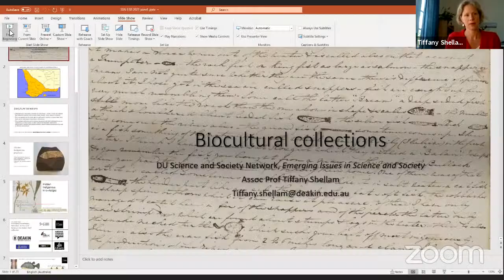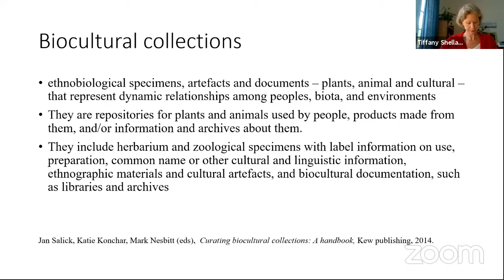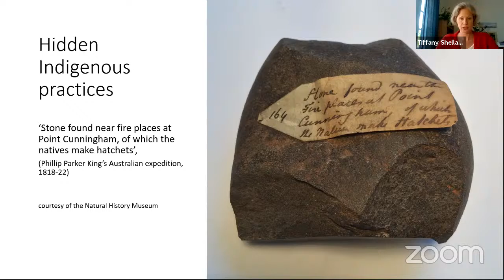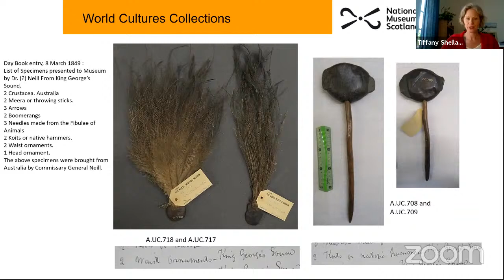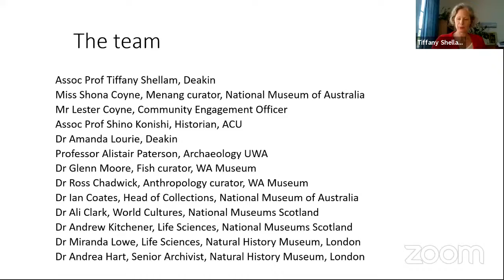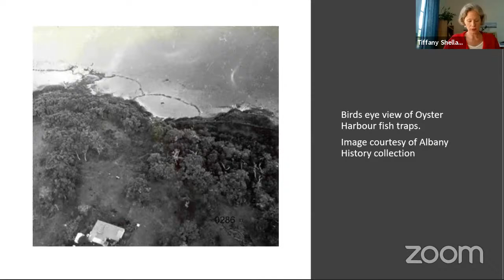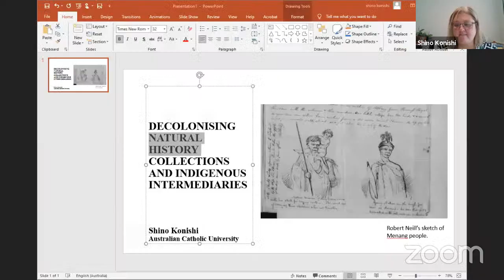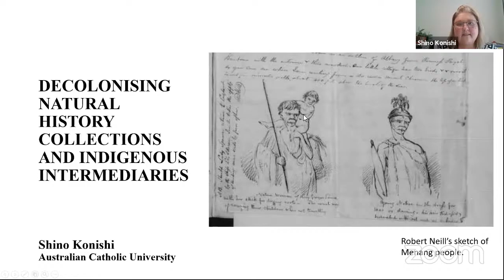EISS2021: Re-framing biocultural collections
How can we re-frame and re-centre Indigenous ways of knowing in Western museum collections? In this panel, our speakers will discuss the Robert Neill fish collection held in the National Museum of Scotland and how a new project aims to bring together Indigenous and Western scientific practices as a model for cross-cultural and cross-sector collaboration between Menang Nyungar cultural experts, museum partners, historians, and biologists of marine species.

About the presenters:
Tiffany Shellam is an Associate Professor in History at Deakin University. She works collaboratively with Noongar people and historians, museum curators, archivists and librarians to critique the archives, unearthing hidden and alternative histories generated by encounters between Indigenous people and European explorers and setters in the early nineteenth century

Shino Konishi is Yawuru historian and an Associate Professor in the Institute for Humanities and Social Sciences at the Australian Catholic University. Her research includes studies on Aboriginal intermediaries who played significant roles in European exploratory expeditions, including wayfinding and natural history collecting. She edited the two collections, Indigenous Intermediaries: New Perspectives on Exploration Archives (2015) and Brokers and Boundaries: Colonial Explorations in Indigenous Territory (2016) with Tiffany Shellam and Maria Nugent and currently leads an ARC project on Indigenous biography.

About the chair:
Emma Kowal is a Professor of Anthropology in the Alfred Deakin Institute for Citizenship and Globalisation at Deakin University. She is a cultural and historical anthropologist who previously worked as a medical doctor and public health researcher in Indigenous health. Much of her work is at the intersection of science and technology studies, postcolonial studies and indigenous studies. Her publications include the monograph Trapped in the Gap: Doing Good in Indigenous Australia and the collection (co-edited with Joanna Radin) Cryopolitics: Frozen Life in a Melting World. Her current book project is entitled Haunting Biology: Science and Indigeneity in Australia.